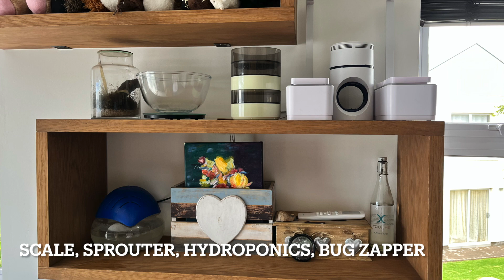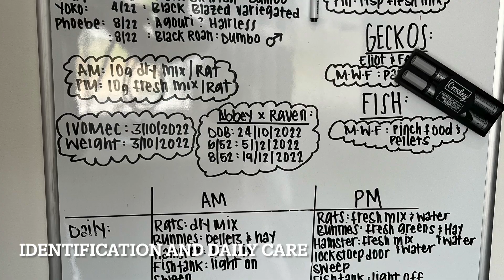GFS Littlefoot Rattery Room Tour 2022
GFS Littlefoot is a SARBU Rattery based in Pretoria, South Africa.  Our varieties include blazed, vareiegated and SA Irish; in agouti, black and russian blue; standard coat; standard and dumbo ears.

The rats live in Savic Royal cages with Perspex bases.

The setup is both bioactive and naturalistic. Hay, kiln dried pine shavings and sugar cane "paper" are provided for bedding material.  The bases are custom built and filled with a bioactive cocopeat digging media.

The cages have wooden levels, bridges, ladders and hides as well as leather/sisal/hemp hammocks and sputniks for resting.

Each cage also has interactive foraging toys, chews and tunnels.

The cages have corner litter boxes with kiln dried pine cat litter pellets and pee stones.

The maternity setup has a selection of kiln dried pine, hay, sugar cane strips and shredded newspaper so the does can self select nesting material.

Cages are spot cleaned daily. Levels, litter boxes and nests are cleaned weekly with F10 disinfectant and dried in the sun. A clean up crew of springtails and isopods are topped off weekly when the soil is turned and moistened.